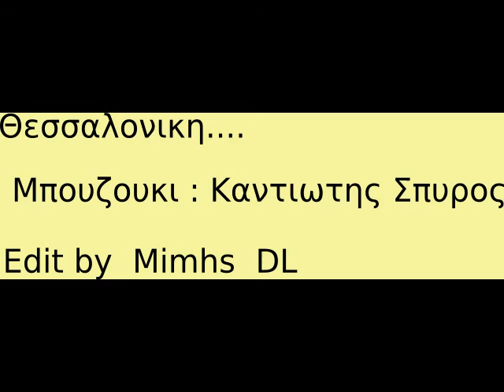Spyros 01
...απο  "αλλες εποχες"..
Θεσσαλονικη 1984... απο το κεντρο "Σεραφινο".

Στο μπουζουκι ο φιλος μου Σπυρος Καντιωτης...

Edit by Mimhs DL
Komotini